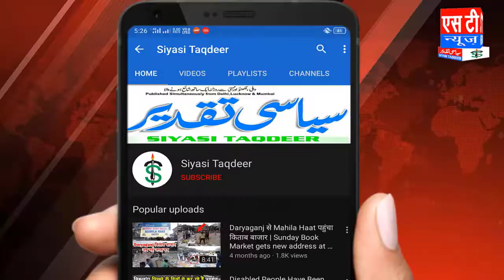डी सी पी सेंट्रल डिस्ट्रिक की टीम ए ए टी एस क़ीमती मोटर